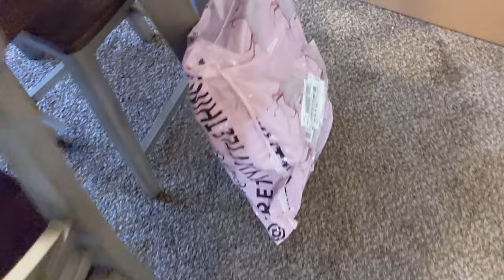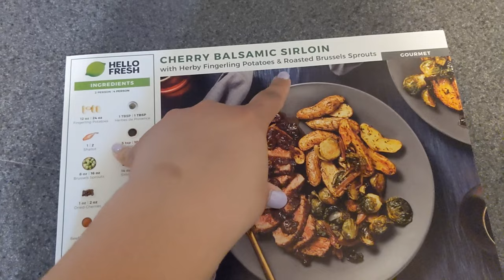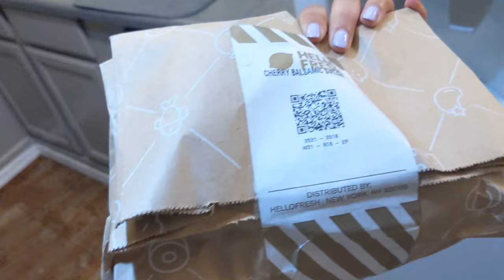MY FIRST HELLO FRESH MEAL!!|NIGHT TIME SKINCARE+CLEANING THE BEAUTY ROOM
Hey Lovelies!

♡JERLINSCLOSET.COM

♡DOMANDLUNA.COM

♡HONEYBLUSHCLOTHING.COM

♡SHOPDEVYSANGEL.COM

♡SHOPBONITAVILLE.COM

♡SHOPLILAHJ.COM

♡Hey! Have you tried Klarna? It's the best shopping experience around. Use my invite link to unlock a $10 welcome reward today.

♡Hey! Here's $10 off your first purchase with Afterpay. It's so easy - and you can thank me later. 😉 Minimum purchase of $50. Terms apply.